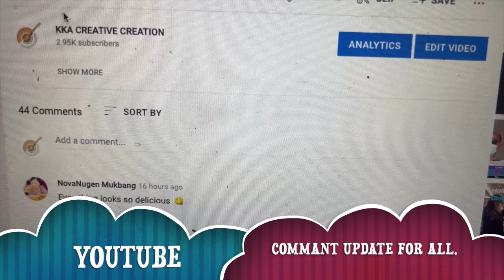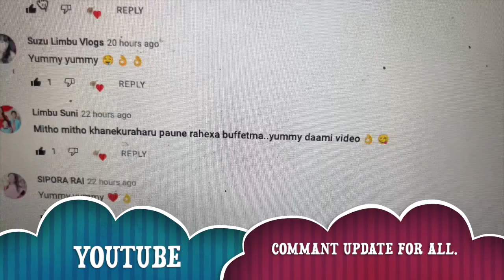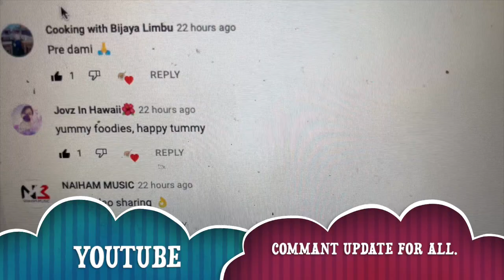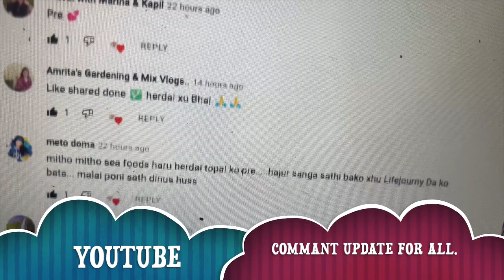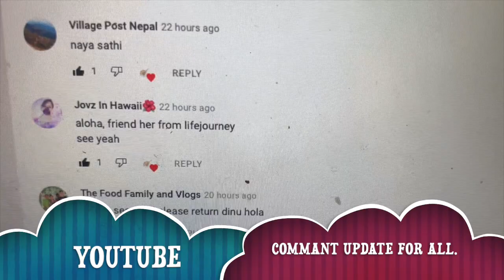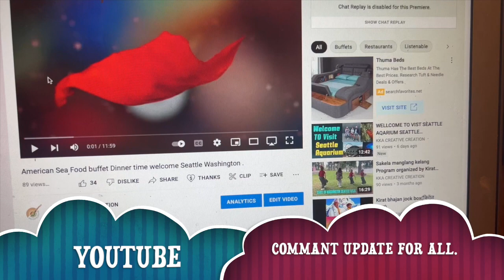Upedet all the comment in YouTube lest video upload.thank so much for supporting.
Upedet all the comment in YouTube lest video upload.thank so much for supporting. keep growing each other nice to meet you all